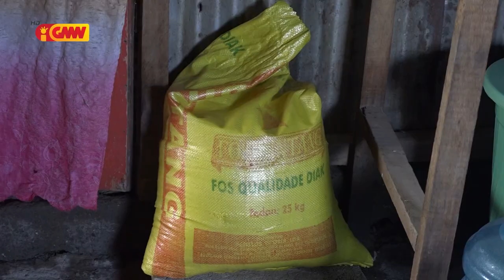Dader Kmanek - "Oktaviano Thal" Negosiante Nú iha Tasi 3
Ba maluk Ovintes telespetadores GMN iha timor laran tomak ne'ebe mak hakarak atu fo apoiu ba belun (Oktaviano Thal) bele kontaktu direitamente ba numeru ne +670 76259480. obrigado